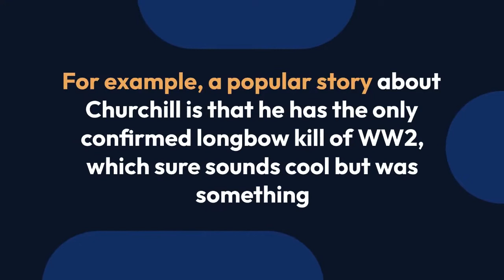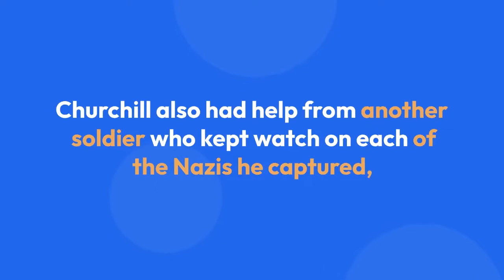The History of British | The British soldier who’d baffle commuters with briefcase shenanigans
Famed British soldier, John "Mad Jack" Churchill, best known for using a Scottish broadsword and longsword in open combat spent his twilight years freaking people out by taking the same train every day and throwing his briefcase out of a window at a specific point in the journey.